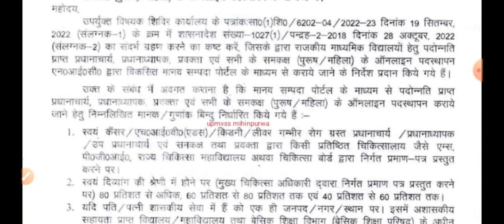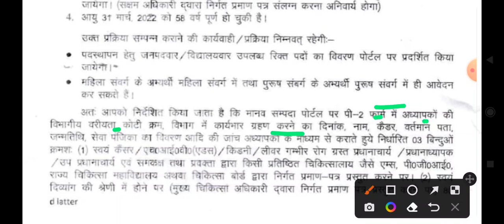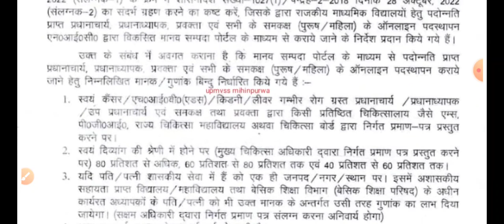GIC LECTURER, PRINCIPAL JOINING LATEST NEWS । MERIT & WEIGHTAGE PREFERENCE RULES